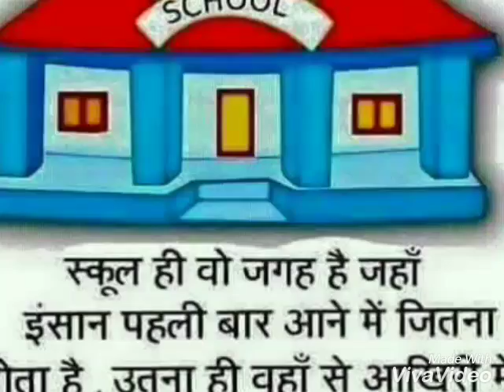Vidya niketan upper primary school kunwariya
Admission started